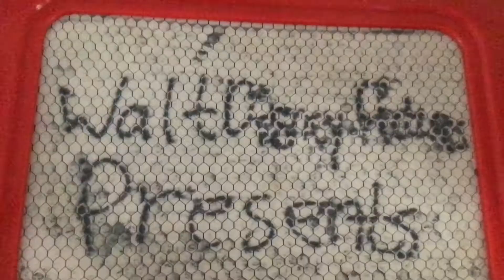opening to jungle book 5 2003 VHS